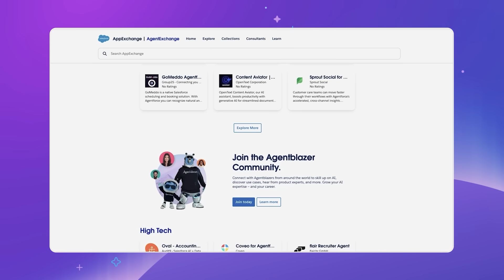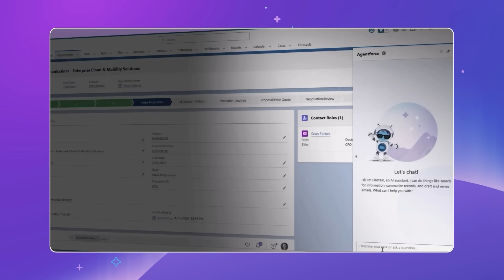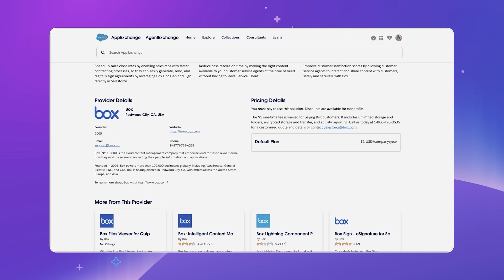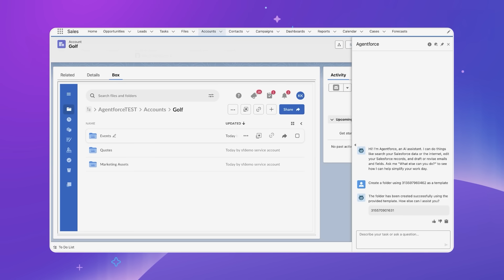Agentic AI Interoperability: The Future of Enterprise AI | Box & Seismic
Industry leaders from Salesforce, Box, and Seismic, share insights into building and scaling the AI agent enterprise and the crucial role of open standards like MCP and A2A for seamless and secure multi-agent interactions. Learn how Salesforce's Agentforce 3 and AgentExchange, are leading this transformation, and empowering a $6 trillion agent economy.

Check out the webinar link to dig deeper into what new Agentforce updates mean for you: agentforcefortechpartners.splashthat.com